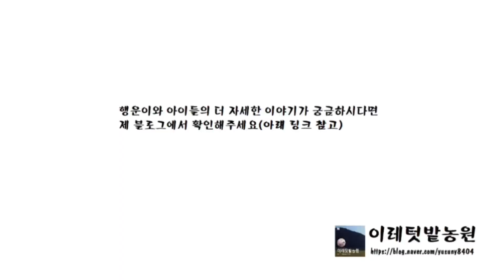행운이 가족들의 소소한 일상EP131 -행운이 가족들, 간식 먹고 차차차!! & 이레와 믿음이는 애교쟁이 후훗!!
더 자세한 내용은 아래의 링크 참고바랍니다.